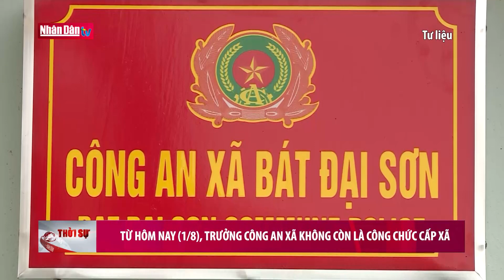Từ hôm nay 1/8, Trưởng Công an xã không còn là công chức cấp xã | Đảng với Dân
Kể từ hôm nay, 1/8 công chức cấp xã sẽ có 6 chức danh, không còn chức danh Trưởng Công an xã. Nghị định 33 của Chính Phủ quy định về cán bộ, công chức cấp xã và người hoạt động không chuyên trách ở cấp xã, ở thôn, tổ dân phố.
Theo đó, công chức cấp xã  có 6 chức danh sau đây:

1- Chỉ huy trưởng Ban Chỉ huy Quân sự;

2- Văn phòng - thống kê;

3- Địa chính - xây dựng - đô thị và môi trường (đối với phường, thị trấn) hoặc địa chính - nông nghiệp - xây dựng và môi trường (đối với xã);

4- Tài chính - kế toán;

5- Tư pháp - hộ tịch;

6- Văn hóa - xã hội.

Như vậy so với quy định hiện hành, công chức cấp xã không còn có chức danh Trưởng Công xã.

Theo Bộ Nội vụ, việc không quy định chức danh công chức Trưởng Công an xã là do đã bố trí Công an chính quy ở xã.